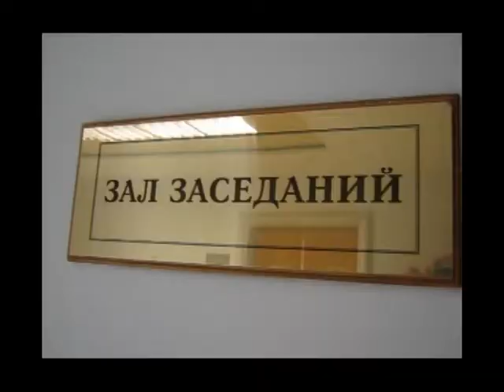Администрация Балаковского района 2013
С 1 июля 2013 года постоянно действующее совещание в Балаковском районе Саратовской области проходит в новом формате. Теперь вместо главы района Александра Алексеева ПДС ведет глава администрации Иван Чепрасов. Что из этого получилось -- смотрите в репортаже Инны Чумичкиной.
 Всюжете использованы кадры и музыка из фильма
 "Мастер и Маргарита" реж. В. Бортко